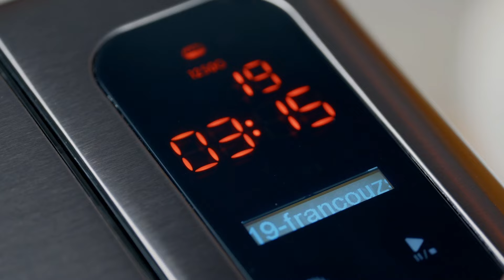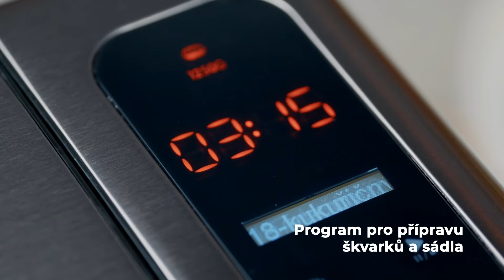Multifunkční domácí pekárna ETA Duplica II CZ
Udělat domácí pečivo, jogurt, škvarky nebo knedlíky nikdy nebylo jednodušší! 🤌 S pekárnou ETA Delica II zvládnete snadno a rychle připravit i pracnější dobroty.